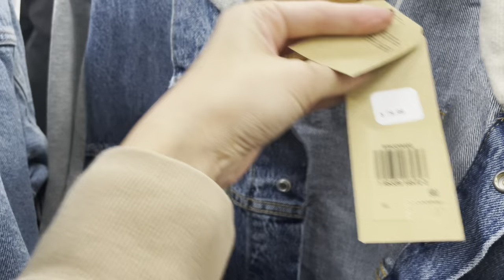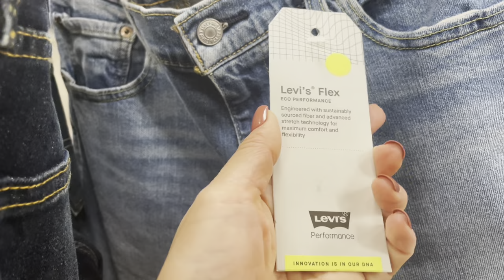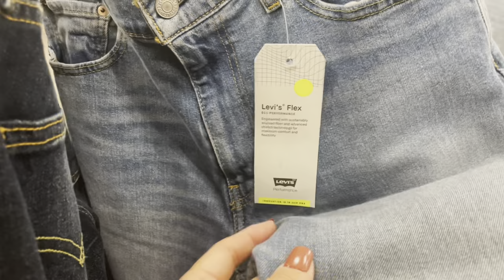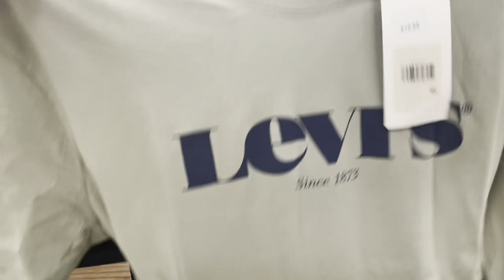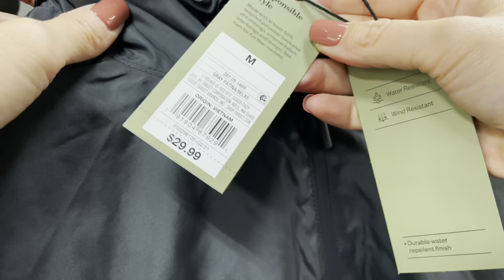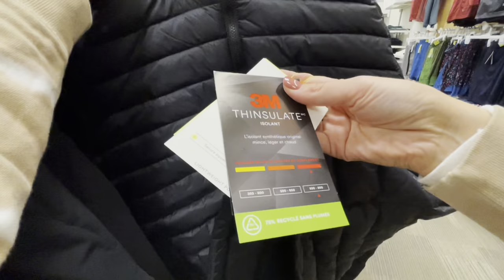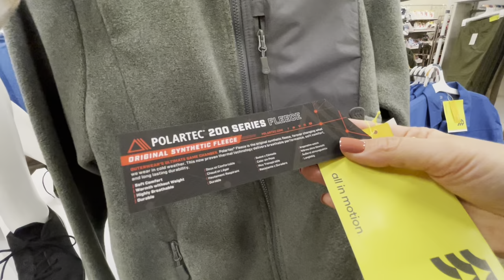【ASMR】Shop with Me at TARGET | Men’s Clothing | Hanger, Price Tag, Fabric Sounds | No Talking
Hello everyone! Today I went to Target for filming the Shop with me video. There were so many good men’s clothes! Hope you enjoy watching!😊

*Donation (I appreciate if you tip in for my future ASMR videos)